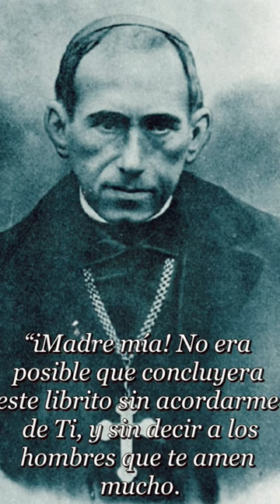🔊¡ESTO DECÍA SAN EZEQUIEL MORENO DÍAZ SONRE LA VIRGEN MARÍA!